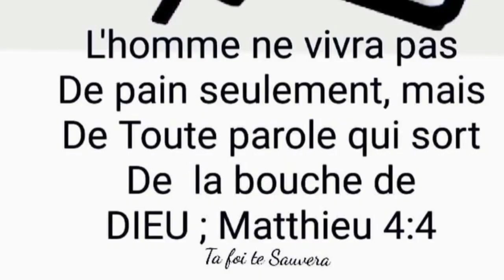Koman pou kwit Tacos bien gou et rapid !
Se yon préparation Tacos ki bien gou et bon pou la santé pa neglige fèl nou pap regrèt!